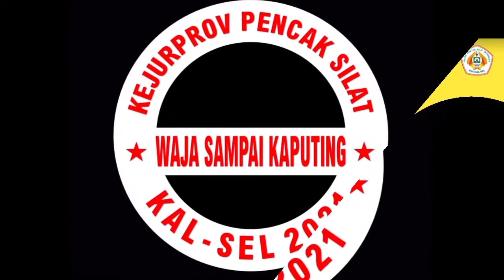Kejurprop KalSel 2021 Semi Final Kls D Putri..Suci R Wijanti (Tanbu) VS Mega Desi Clarista (Kobar)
Kejurprop Pencak Silat KalSel Tahun 2021, Banjarbaru 2 sd 5 Desember 2021.
Semi Final Kelas D Putri
Sudut Merah : Suci Rizki Wijanti (Tanah Bumbu) VS Sudut Biru : Mega Desi Clarista (Kotabaru)